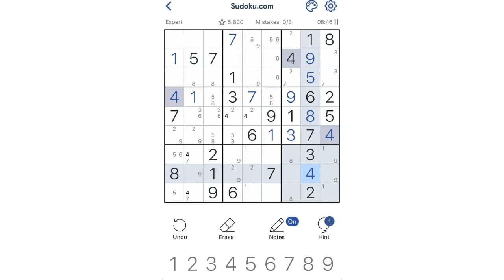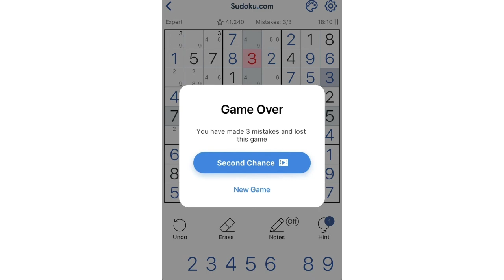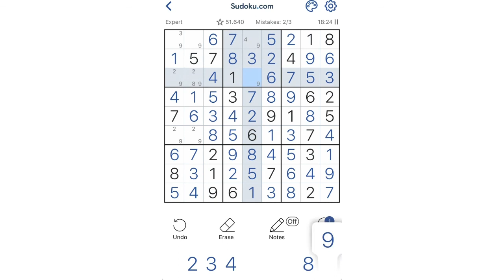Sudoku_expert_level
Toddler Band
The Beacon
Falling in Slow Motion
County Lines
Burlesque Heartache
Thunder